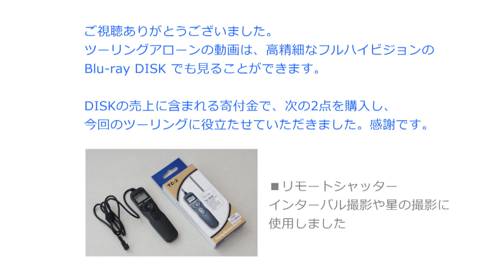富士を訪ねて秋の一人旅キャンプ2（ツーリングアローン）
1の続編です。精進湖でキャンプ。夕景、星空、朝焼けのTime Lapseがたっぷり。画面を最大解像度にすると多くの星が見えてきます。自分としては、結構いい感じで仕上がったと思います。西湖、山中湖、パノラマ台を周って帰途。